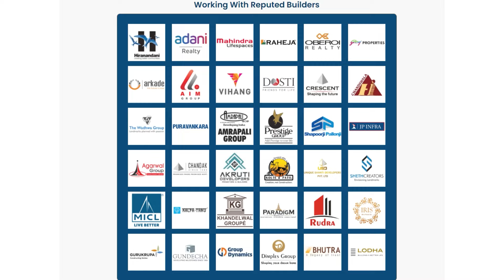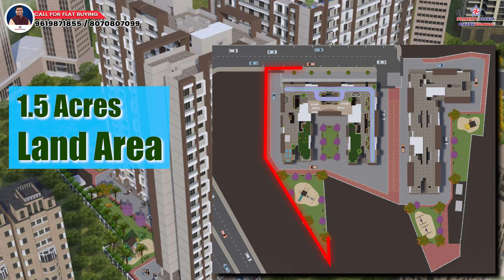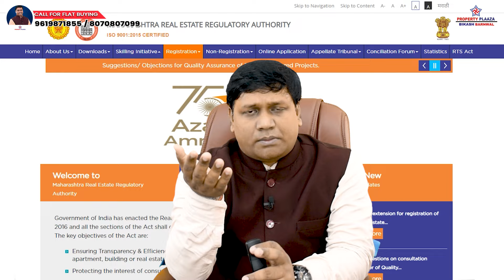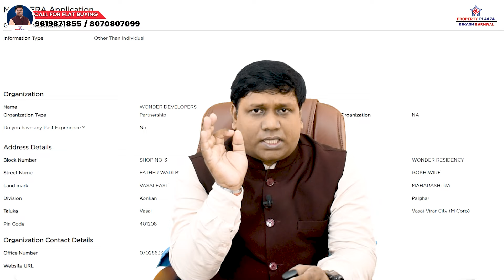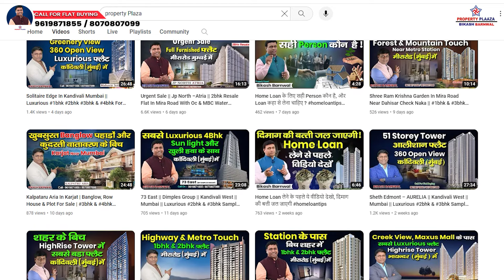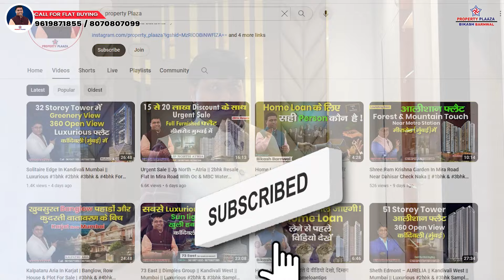Wonder Park || Vasai East || Spacious 1bhk & 2bhk With Terrace Flat For Sale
WONDER PARK
UNDER CONSTRUCTION
BY WONDER DEVELOPER
LOCATION: - Gokhivare Rd, Fatherwadi, Vasai East, Vasai-Virar, Maharashtra 401208
COMPANY ESTABLISH SINCE: -  2005 (19 Years)
PREVIOUS PROJECT: -
Wonder Residency – Vasai
ABOUT THE PROJECT: -
1.5 Acres Land Area, Free Hold Land
65% Construction Area 35% Open Area
18 Storey Tower,  2 Wings
Each Floor: 9 Flat, 2 Lifts & 1 Stair Case
Total Flat In Complex:- 297 Units
Ceiling Height 9.7 Ft
Residence Start From 1st Floor
Amenities On Roof Top And Ground Floor
Stack Parking On Ground Level
Construction Stage:- 16 Slab Completed 80% Current Due
Builder Possession :- March 2025
Cc Received
Qr Code In Maha Rera Is Available
View: - City View, Mountain View
Locality: - Hindu
CONFIGURATION: -
1 BHK, 2 BHK (1+1BHK, 1+2BHK  JODI FLAT AVAILABLE)

1BHK WITH TERRACE (BIG BALCONY)
CARPET AREA: - 452, 454, 456, 481, 487, 495 SQFT APPROX
PRICE: - 38.42 LAKHS TO 45.54 LAKHS  APPROX

2BHK WITH TERRACE (BIG BALCONY)
CARPET AREA: - 705, 710 SQFT APPROX
PRICE: - 59.92 LAKHS TO 65.32 LAKHS  APPROX

EXTRA COVERED PARKING PRICE :- 5 LAKHS
EXTRA OPEN  PARKING PRICE :- 4.5 LAKHS
(STAMP DUTY + REGISTRATION + GST + OTHER CHARGES EXTRA)
AMENITIES: -
Terrace Garden
Game Zone And Toddlers Play Area
Grand Entrance Lobby
Fitness Centre
Sky Gazebo
Open Party Area
Gymnasium & Yoga
Cycling & Jogging Track
Family Function Area
Counter Service Space
ATTRACTION POINTS:-
City View
Mountain View
CONNECTIVITY:-
2 MINS TO 10 MINS
Platinum Hospital
Center Mall
Dmart
Vidya Vikasini High School & Junior College
J B Ludhani High School
Holy Family Convent School
Vartak College
10 MINS TO 30 MINS
Vasai Railway Station
Capital Mall
Pvr Cinema
Reliance Smart Bazaar
Dattani Square Mall
1 HOUR TO 1.30 HOUR
International Airport
Domestic Airport